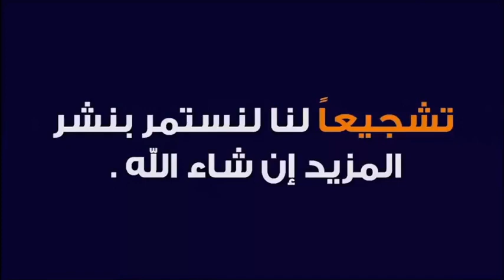ما حكم عدم لبس الحجاب في الإسلام ؟ 🕌 مع الدكتور طيب كريبان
جديد 2020 : ما حكم عدم لبس الحجاب في الإسلام ؟ 🕌 مع الدكتور طيب كريبان
 ▬▬▬▬▬▬ஜ۩☺۩ஜ▬▬▬▬▬
 ▬▬▬▬▬▬ஜ۩☺۩ஜ▬▬▬▬▬
⛔ أحبابي الكرام ، إذا أعجبكم الفيديو رجاءاً لا تنسوا :

 ▬▬▬▬▬▬ஜ۩☺۩ஜ▬▬▬▬▬
مواضيع سابقة

🕌 عَنْ أَبِي هُرَيْرَةَ، عَنِ النَّبِيِّ صَلَّى اللهُ عَلَيْهِ وَسَلَّمَ قَالَ:
 ▬▬▬▬▬▬ஜ۩☺۩ஜ▬▬▬▬▬
⚠️ توضيح مهم ❗

 ▬▬▬▬▬▬ஜ۩☺۩ஜ▬▬▬▬▬
# هاشتاغ الموضوع #